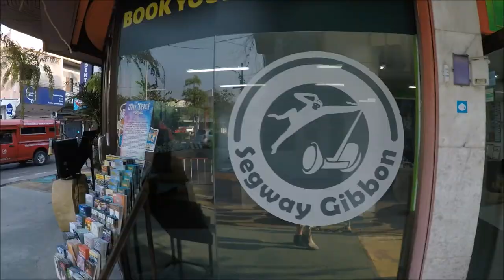THAILAND 2018 | Flight of the Gibbon | Segway Gibbon | CHIANG MAI | GoPro Hero5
Flight of the Gibbon is the most popular provider for zip-lining-adventures in the north of Thailand. If you book the hole day, you will do a segway tour through Chiang Mai in the morning and the zip-lining in the evening. Therefore they pick you up at your hotel and get you into the jungle, where the action begins.